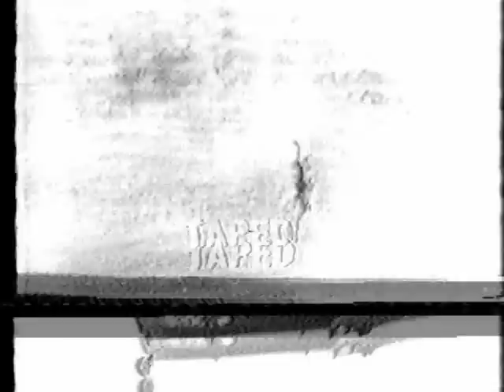NBC News Coverage of The Gemini 7 Splashdown and Recovery Part 4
From Saturday December 18th 1965 NBC News Covers The Gemini 7 Splashdown and Recovery,Reporting:Chet Huntley,David Brinkley,Frank Mcgee
The Gemini 7 Crew:

                               Command Pilot: Frank Borman
                                  Pilot: Jim Lovell